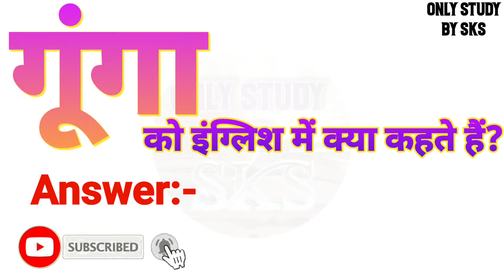गूंगा को इंग्लिश में क्या कहते हैं | gunga ko english mein kya kahate hain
गूंगा को इंग्लिश में क्या कहते हैं
गूंगा को इंग्लिश में क्या बोलते हैं
गूंगा को अंग्रेजी में क्या कहते हैं
गूंगा अंग्रेजी में क्या बोलते हैं
gunga ka matlab
gunga ka matlab kya hota hai
gunga ko angreji mein kya kahate hain
gunga ko angreji mein kya bolate hain
gunga ko english mein kya kahate hain
gunga ko english mein kya bolate hain
gunga ko english mein kya kaha jata hai
gunga ko english me kya kehte hai
gunga ko english mein kya kahenge
gunga ka english kya hota hai
gunga ka english meaning
gunga ka english kya hoga